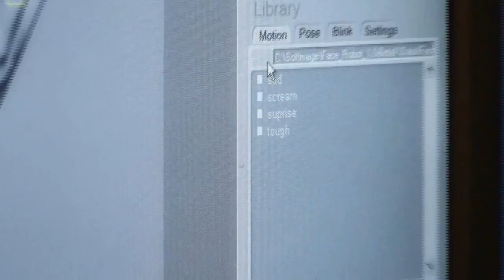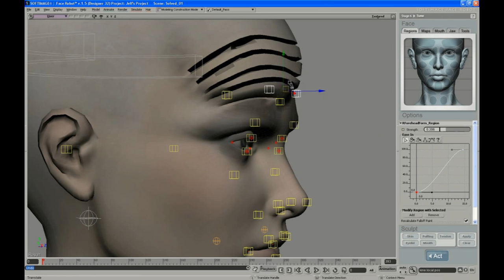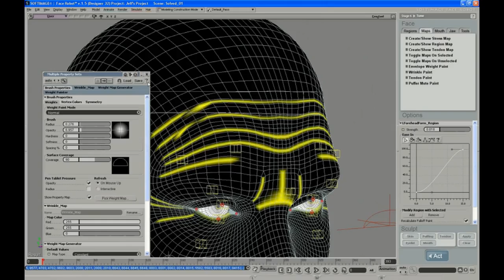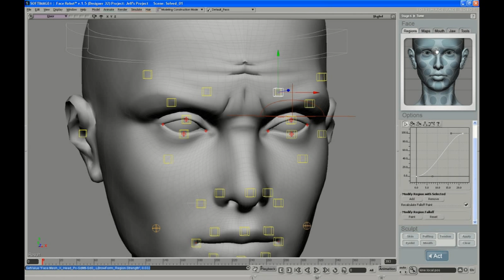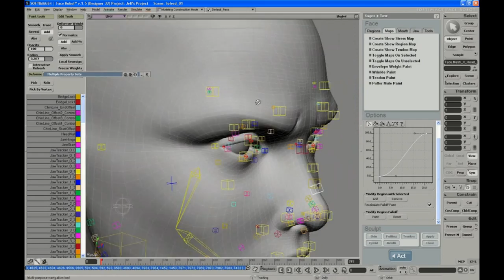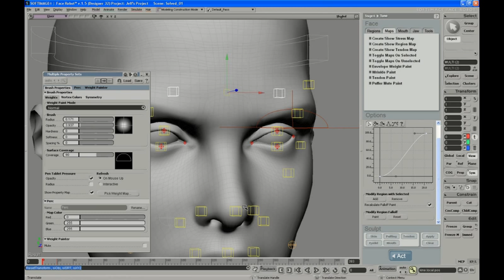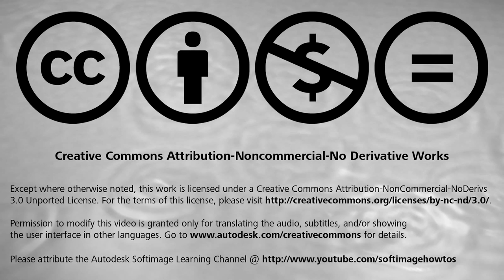Face Robot Legacy - Part 6: Tuning Regions of the Face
These are the original videos that Jeff Wilson recorded using Face Robot version 1.5, before it was integrated into Autodesk Softimage. In this video, Jeff shows you how to use the options on the Regions tab to tune different regions of the face, starting with the forehead and eyebrow crease.